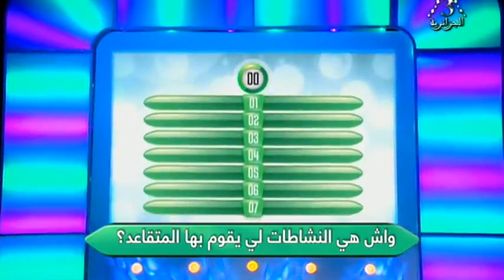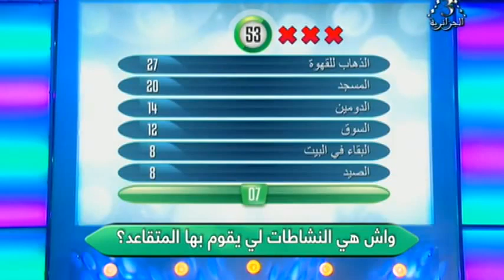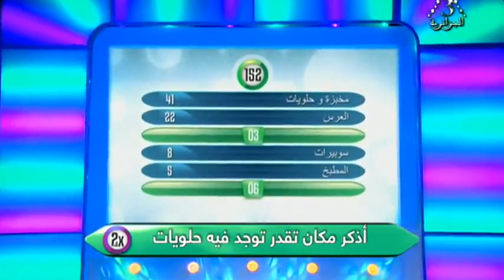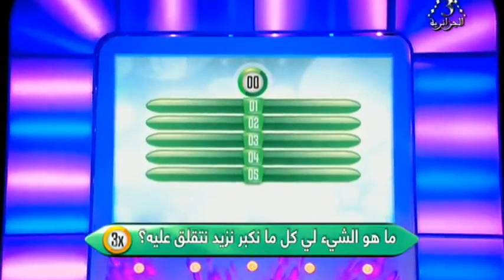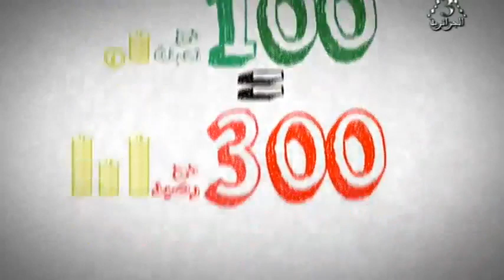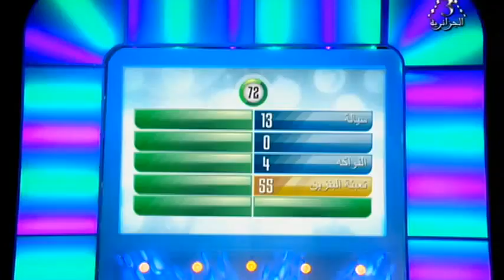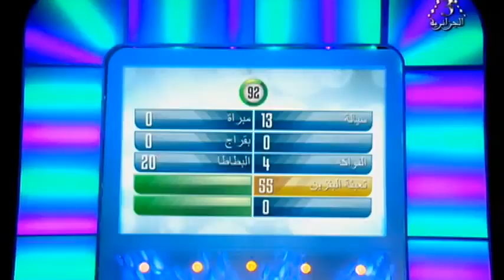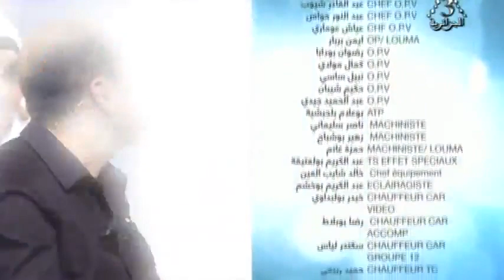Familatna 01 02 2015 فاملتنا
مقطع رائع ومؤثر
الدال على الخير كفاعله
التهريب
تونس
الجزائر
بنات الجامعات
رقص
الإرهاب
البترول
Bein Sport
بي إن سبورت
Dog
Cat
Cats
Tiger
Lion
Monkey
Zoo
Car
Cars
Girls
Girl
Artist
Representative

kisat nass
th3pro
google adcense
adcense
blogger
algerie
la fouine
exclusive
soprano
badr hari
Artist
Crazy
Madness
Hidden Camera
Entertainment
Football
Basketball
Viva
Prostitution
Funny
Clips
Cooking
Offers
Show
Reduction
Lottery
President
Typhoon
Earthquake
Killing
Crime
TV
IPhone
Samsung
Sex
Exciting
Sexy
Series
Movies
Film
Baby
Child
Justin Bieber
Michael Jackson
Ventricular
Beach
Harassment
Photos
Programs
Report
Disaster
Disasters
Documentary
royal baby
catching fire
baby i
versace migos drake
music
funny
best song ever
movies
drake
lil wayne
blurred lines
full movie
music
minecraft
one direction
avicii
movies
blurred lines
mel smith
royal baby
catching fire
best song ever
alan partridge
one direction
selena gomez
تسلية
صور محمد عساف
عبده موته
محمد عساف
العاب تلبيس البنات
لعاب ذكاء
اغانى رمضان
عادل امام
توم جيري
مسلسلات رمضان 2013
رشيد شو
سعد المجرد
كيليميني
rachid show
اغنية
كاس العالم
اعلام دول العالم
نتائج التحصيلي
دول اوروبا
صور رمضان
اخر الاخبار
رمضان
movies
فيلم
اغاني
رقص
افلام
فلم
محمد عساف
حسن شحاتة الشيعى
مرسي
تكي
كاظم الساهر
على الطاير
تويتر
فيس بوك
تميم بن حمد
ديوان المظالم
حسن شحاته
جامعة القصيم
اسعار الذهب
اخبار مصر
صور رمضان
اليوم السابع
جامعة الدمام
جامعة تبوك
اغاني 2014
اغاني 2013
حبيبي برشلوني
ايوب
باسم يوسف
تكي
ماين كرافت
الكويت
الامارات
السعودية
مصر
قطر
البحرين
شيعه
سنه
العربية
الجزيرة
النصر
برنامج
مقلب
خفية
مسلسلات
افلام
مسلسل
اغاني
موسيقى
صالة
الاتجاة المعاكس
بنت مغربية
بنت مصرية
فيلم وثائقي
فيلم وثائقى
كوميدي
سوري
عادل امام
يسرى
كاميرا خفية
رامز
جلال هاني
سلامة هاني
رمزي محمد
هنيدي كورة
رياضة
المبدع العربي
اخبار
الجزيرة
انفجار
تفجير
العراق
اغتيال
قتل
تدمير
بانياس
دمشق
سقوط
الاسد
قتل
بشار
الاسد
وفاة الملك عبدالله بتال القوس محمد
الدوسري
تقنيات
ابتكار
وثائقي
حلى
حلويات
كيك طرطى
كاكاو
قهوه
الجمعة
عبدالله
المديفر
مرتضى
منصور
روني
بلاستيشن 4
جلكسي 5 6
اخبار
اوباما
الصين
حريق
سيول
رشيد شو
لسعد المجرد
medi1tv
cheb akil
accident
inna
الحلقة
maroc
comedia
قصة الناس
countdown
rap maroc
hackers